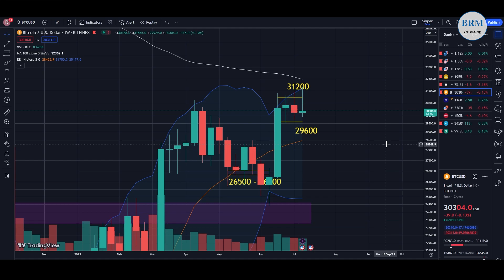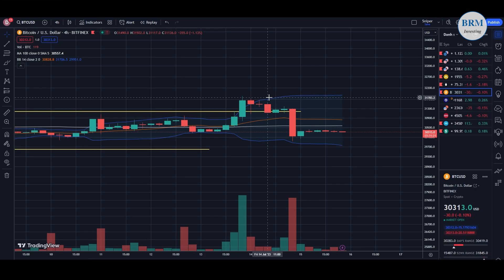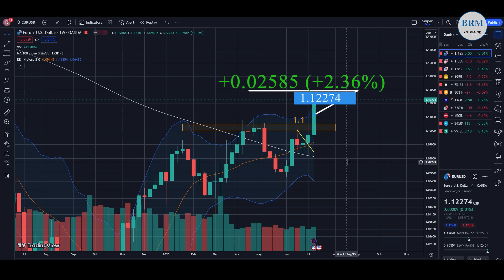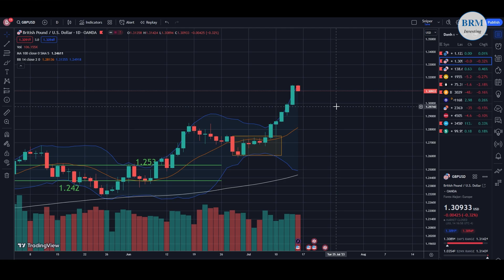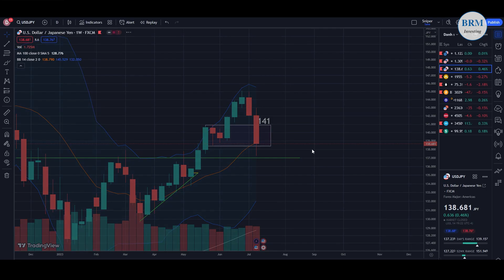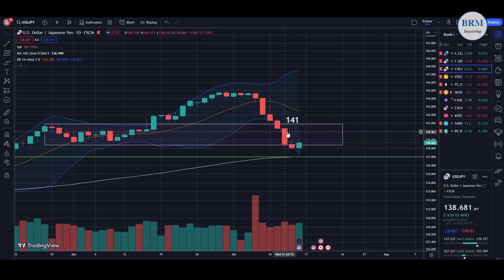Nhận định thị trường tài chính thế giới tuần 17 - 7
ID: 000020
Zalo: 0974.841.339